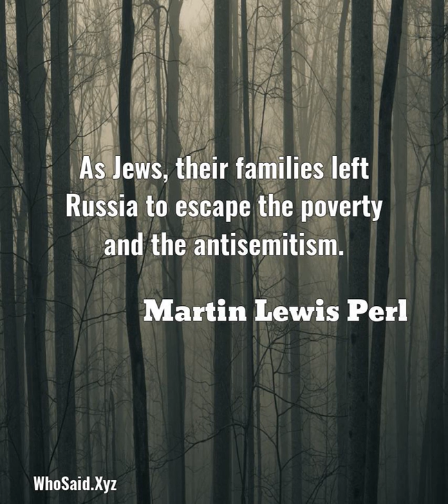Martin Lewis Perl: As Jews, their families left Russia to escape the pover.....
As Jews, their families left Russia to escape the poverty and the antisemitism.  A quote from, Martin Lewis Perl